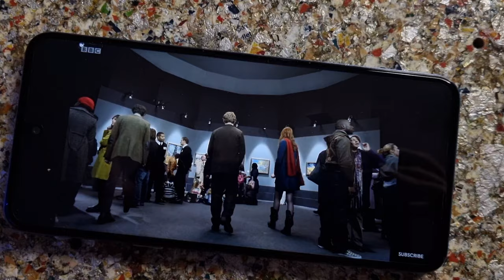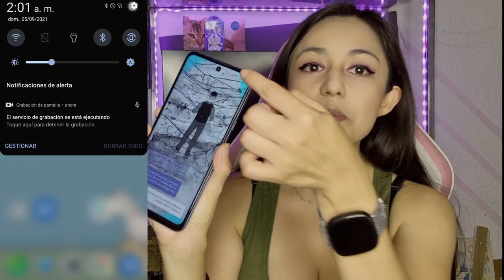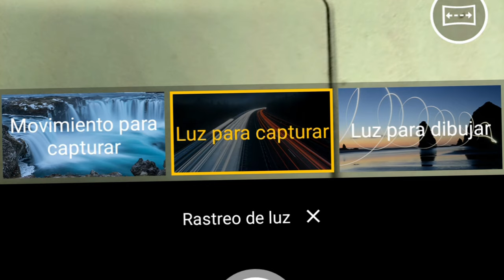TCL 20L un smartphone ideal para este regreso a clases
Hola estuve utilizando el nuevo TCL 20 L  y r te platico todo lo que tienes que saber antes de adquirirlo